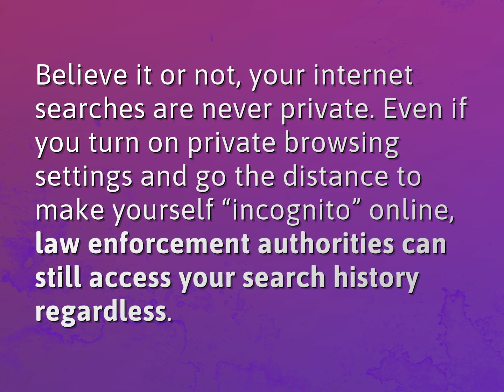Can police see your Google searches?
James Webb (2022, August 9.) Can police see your Google searches?
    WHYS.video